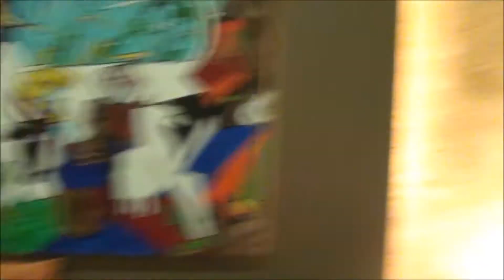Chhoti Chhoti Gaiya- Prakash Soni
Always Enjoy singing this Lovely Bhajan..This Bhajan Makes Dancing to all Lovely Friends... Sung at Our Friend Deepakbhai And Shilpa Pancholi's House... On RAM NAVMI Bhajan Sandhya..Recorded By Arjun Pancholi...